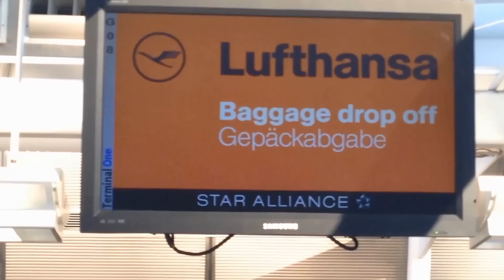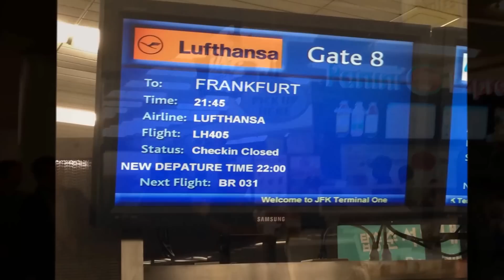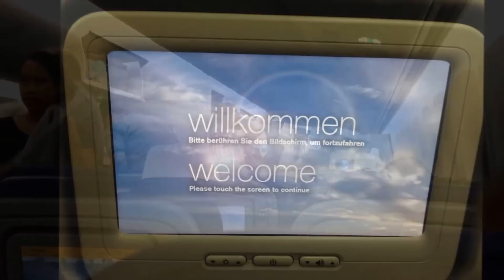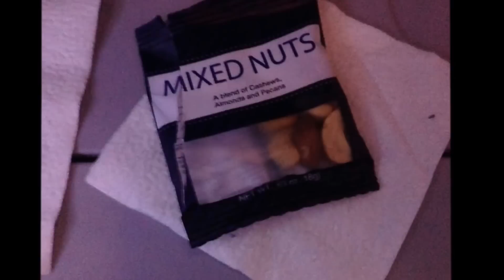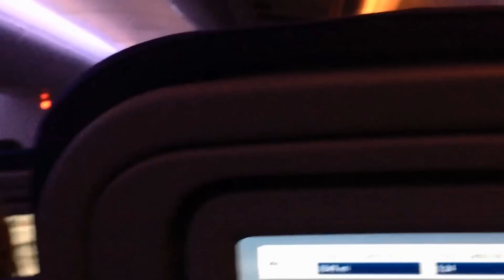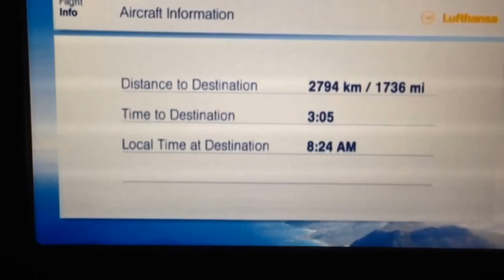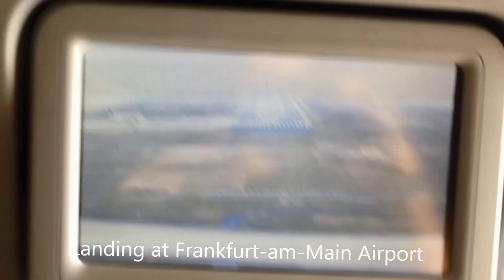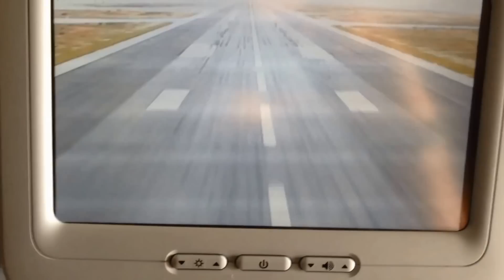FLIGHT TRIP REPORT | Lufthansa | Boeing 747-800 | New York JFK - Frankfurt | Economy Class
My report of night flight from New York JFK to Frankfurt with Boeing 747-800 Lufthansa D-ABYL.

Date: jul 31st,2014